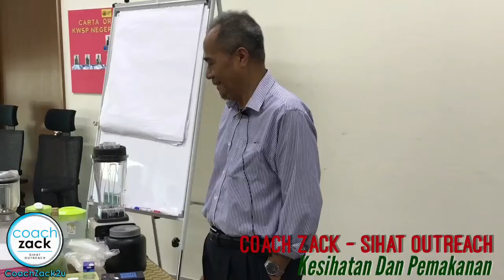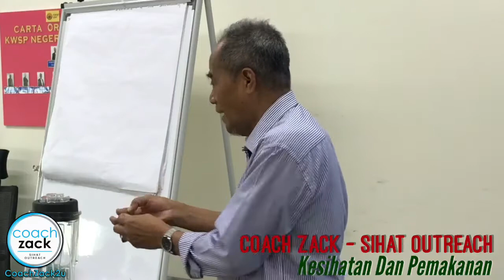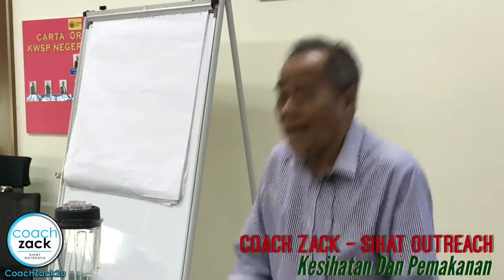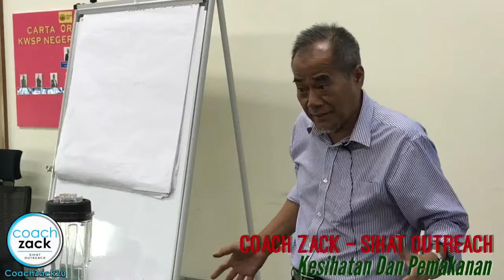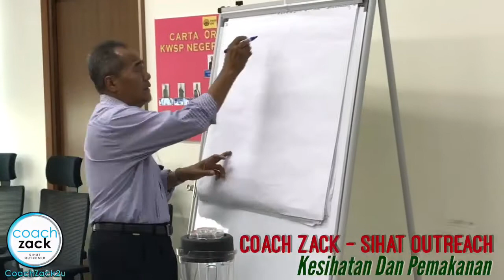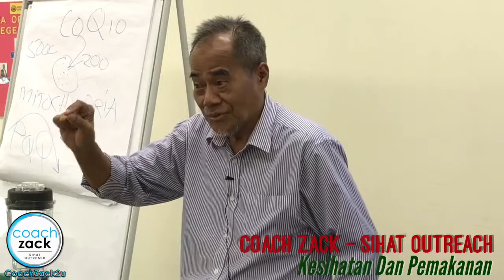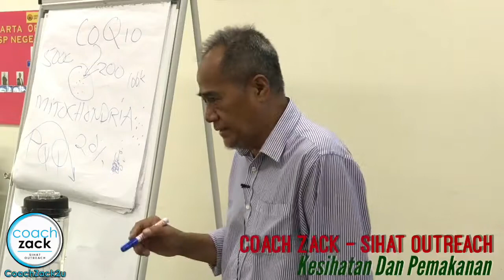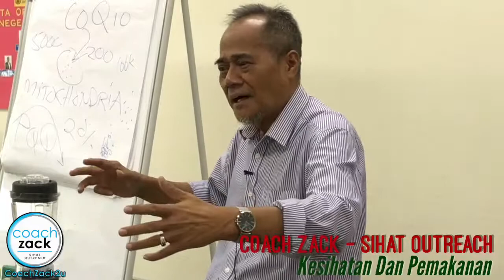Coach Zack - Jom Kembali Sihat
Seminar Jom Kembali Sihat Coach Zack di EPF Selangor (Bahagian 1)